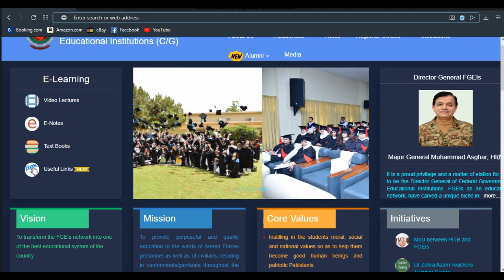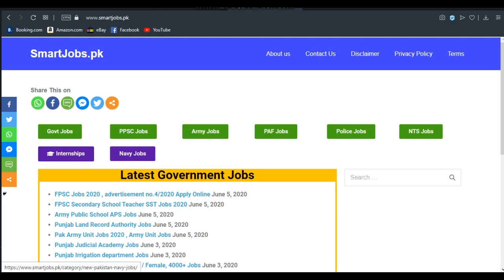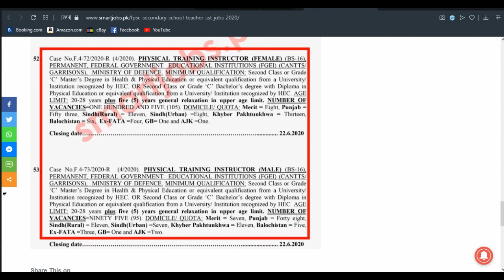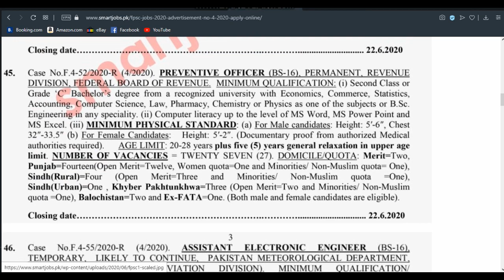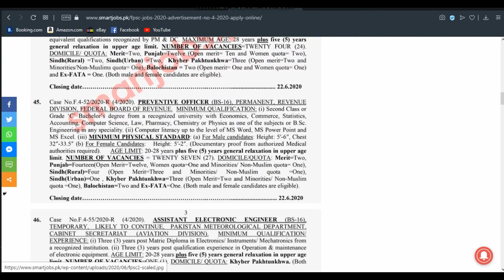Latest FPSC Jobs 2020, FPSC SST Jobs 2020, FPSC Ad.no.4 2020 Apply Online